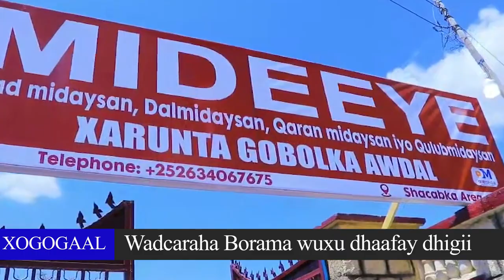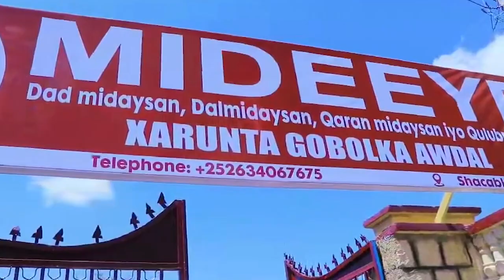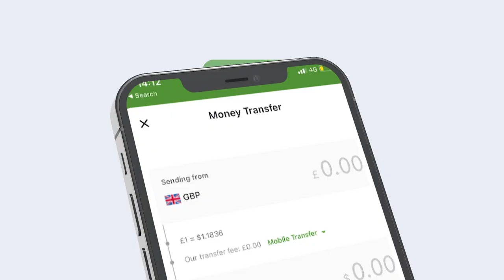Urur Siyaasadeedka Mideeye oo 1000 Qof In badan kusoo bandhigay Borame Arimo Layaab ah?